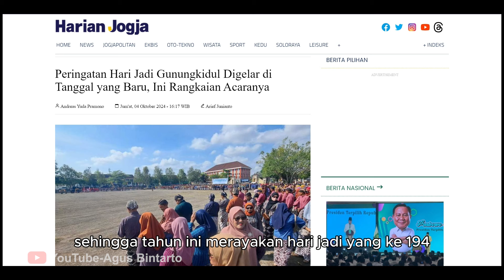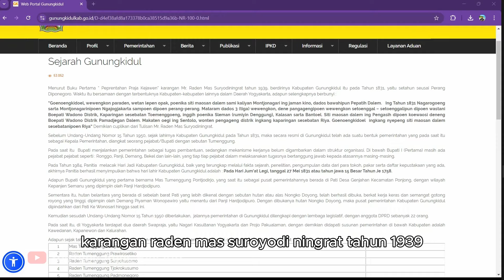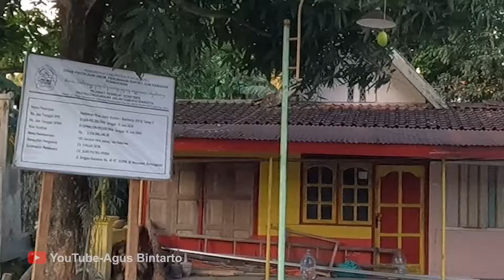HARI JADI GUNUNGKIDUL BERUBAH ❗WILAYAH DI DOMINASI BATUAN KAPUR, BEGINI PUSAT KOTANYA❗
Judul : HARI JADI GUNUNGKIDUL BERUBAH ❗WILAYAH DI DOMINASI BATUAN KAPUR, BEGINI PUSAT KOTANYA❗
Tag ; gunungkidul, sejarahgunungkidul,yogyakarta,diy,pegunungansewu,sejarahindonesia,budayajawa,sejarahkerajaan,sejarahmataram, rajaamangkuratamral
,kitumenggungprawiropekso,rsuromejo,ponjong,wonosari,sejarahyogyakarta,peninggalansejarah,budayajawa,wisatasejarah,explorejogja
Kabupaten Gunungkidul adalah sebuah wilayah kabupaten yang terletak di provinsi Daerah Istimewa Yogyakarta. Ibu kota kabupaten ini terletak di Kapanewon Wonosari. Nama kabupaten ini berasal dari Bahasa Jawa, yaitu "Gunungkidul" (bahasa Indonesia: gunung di selatan), yang wilayahnya terletak di jajaran Pegunungan Sewu, Daerah Istimewa Yogyakarta.
Dengan luas sekitar sepertiga dari luas daerah Provinsi daerah istimewa yogyakarta, kepadatan penduduk di kabupaten ini relatif rendah daripada kabupaten-kabupaten yang lainnya. Populasi Gunungkidul pada tahun 2021 berjumlah 758.168 jiwa, 374.558 jiwa laki-laki dan383.610 jiwa  perempuan . Dan pada pertengahan 2024, jumlah penduduk Gunungkidul sebanyak 776.584 jiwa.[1] Kabupaten ini berbatasan dengan Provinsi Jawa Tengah di sebelah utara dan sebelah timur, Samudra Hindia di sebelah selatan, serta Kabupaten Bantul dan Kabupaten Sleman di sebelah barat. Kabupaten Gunungkidul memiliki 18 kapanewon.[1] Sebagian besar wilayah kabupaten ini berupa perbukitan dan pegunungan kapur, yang merupakan bagian dari Pegunungan Sewu. Gunungkidul dikenal sebagai daerah tandus dan sering mengalami kekeringan di musim kemarau, akan tetapi menyimpan kekhasan sejarah yang unik selain juga potensi pariwisata, budaya maupun kuliner.
Pada waktu Gunungkidul masih merupakan hutan belantara, terdapat suatu desa yang dihuni beberapa orang pelarian dari Majapahit. Desa tersebut adalah Pongangan, yang dipimpin oleh R. Dewa Katong saudara raja Brawijaya. Setelah R. Dewa Katong pindah ke Desa Katongan 10 km utara Pongangan, puteranya yang bernama R. Suromejo membangun Desa Pongangan, sehingga semakin lama semakin ramai.
Perkembangan penduduk di daerah Gunungkidul itu didengar oleh raja Mataram Sunan Amangkurat Amral yang berkedudukan di Kartosuro. Kemudian ia mengutus Senopati Ki Tumenggung Prawiropekso agar membuktikan kebenaran berita tersebut. Setelah dinyatakan kebenarannya, Tumenggung Prawiropekso menasihati R. Suromejo agar meminta izin pada raja Mataram, karena daerah tersebut masuk dalam wilayah kekuasaannya.

R. Suromejo tidak mau dan akhirnya terjadilah peperangan yang mengakibatkan dia tewas. Begitu juga 2 anak dan menantunya. Ki Pontjodirjo yang merupakan anak R Suromejo akhirnya menyerahkan diri. Kemudian oleh Pangeran Sambernyowo diangkat menjadi Bupati Gunungkidul I. Namun Bupati Mas Tumenggung Pontjodirjo tidak lama menjabat karena adanya penentuan batas-batas daerah Gunungkidul antara Sultan dan Mangkunegaran II pada tanggal 13 Mei 1831. Daerah Gunungkidul (selain Ngawen sebagai daerah enclave Mangkunegaran) menjadi kabupaten di bawah kekuasaan Kasultanan Yogyakarta.
Mas Tumenggung Pontjodirjo digantikan oleh Mas Tumenggung Prawirosetiko (R. Tumenggung Prawirosetiko), yang mengalihkan kedudukan kota kabupaten dari Kapanewon Ponjong ke Kapanewon Wonosari (Kota Wonosari).
Menurut Mr. R.M Suryodiningrat dalam bukunya ”Peprentahan Praja Kejawen” yang dikuatkan buku de Vorstenlanden terbitan 1931 tulisan G.P. Rouffaer, dan pendapat B.M.Mr. A.K. Pringgodigdo dalam bukunya Onstaan En Groei van het Mangkoenegorosche Rijk, bahwa berdirinya Gunungkidul (daerah administrasi) tahun 1831 setahun seusai Perang Diponegoro, bersamaan dengan terbentuknya kabupaten lain di Yogyakarta.

Peralatan yang biasanya saya pakai:
📸 Kamera:
- GoPRO 9 Action CAM
- GoPRO 10 Action CAM
- Canon EOS M100
🎤 Mic:
- Soundtech V2
- Saramonic  Dual Blink 500
🛩️ Drone: DJI Mavic Mini 3 Combo
🛩️ Drone: DJI NEO Basic
🖥️ Video Editing: Adobe Premiere Pro CC2023